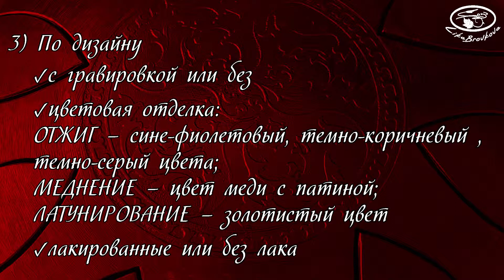Как выбрать глюкофон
Разновидности настроек глюкофонов